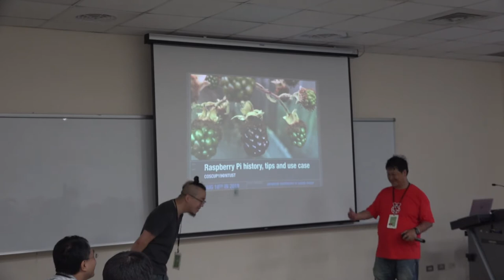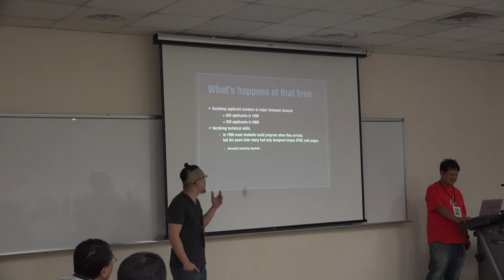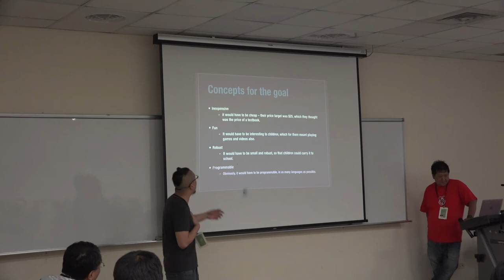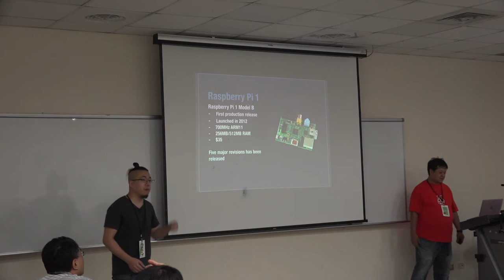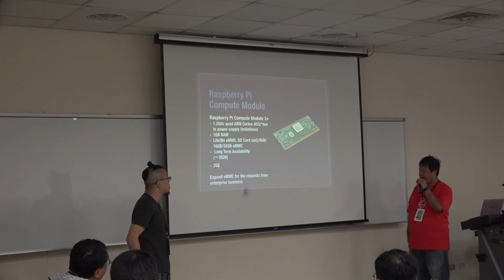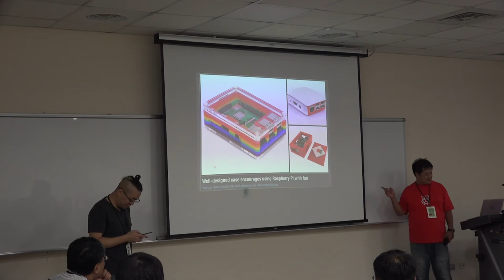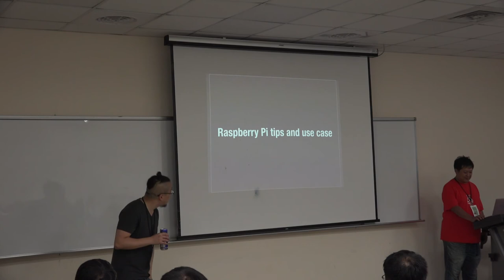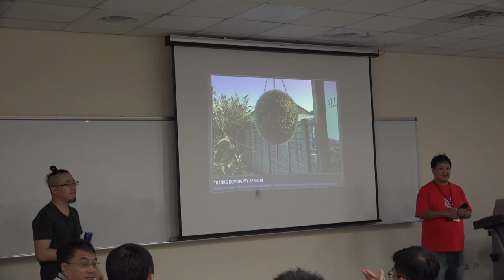[COSCUP 2019] TR413-2 DAY2 Raspberry Pi histories, tips and use cases